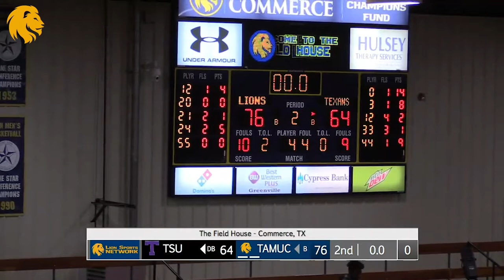Jan 10, 2019 Lion MBB vs Tarleton State